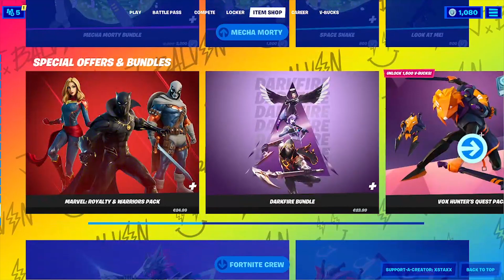FORTNITE ITEM SHOP 6 SEPTEMBER 2021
Item Shop Date USA: September 5 2021
Item Shop Date Europe: September 6 2021

Fortnite Chapter 2 Season 7 Item Shop

If you would like to see everyday what is in the item shop make sure to turn on notifications because on this channel we provide everyday item shop videos with free subscriber rewards inside!